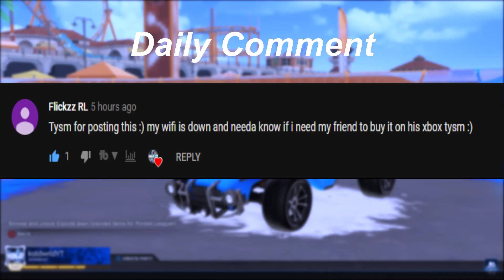Esports Shop Refresh | June 10 (RocketLeague Esports Team Items/Decals,wheels(GhostVitalityCloud9)🌊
Rocket league esports item shop refresh is here and with new items! Items refresh at 2pm every day and will upload at 2:30pm. Here you get the fastes video showcase of the latest esports item shop!

The items for today are: G2 Banner, Vitality Octane Decal, Mousesports Dominus Decal, Ghost Gaming ARMR Wheels, Evil Geniuses Banner, Cloud 9 Dominus Decal